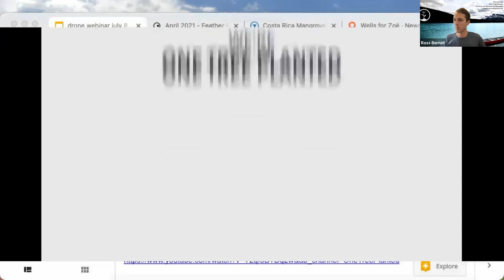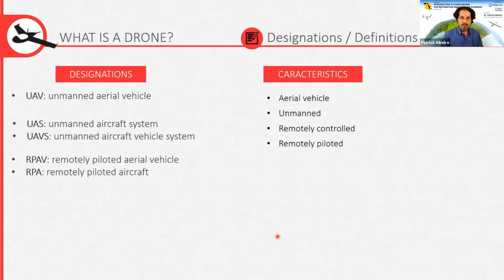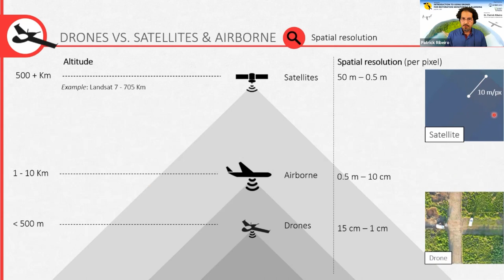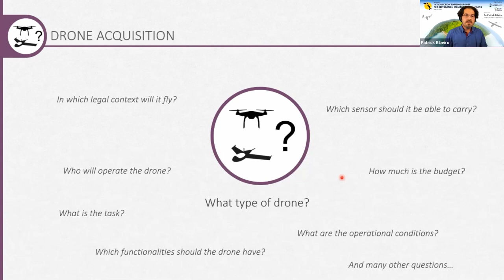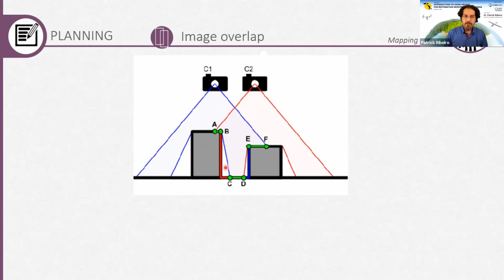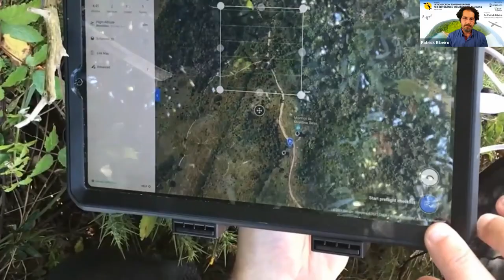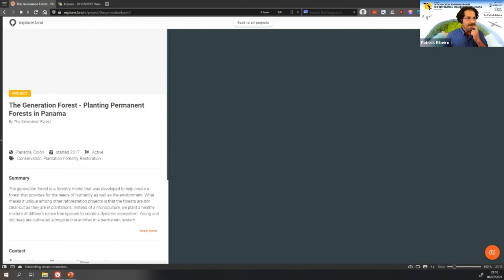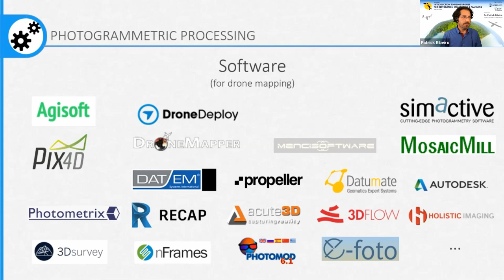Webinar: Drones for restoration monitoring and planning - by OpenForests & One Tree Planted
In this webinar, you will learn the basics of drones, how to carry out mapping missions and generate 3D models, Digital Elevation Models and orthomosaics employing photogrammetry techniques. (Check the chapters below)

Chapter index
0:00 Welcome
4:45 Presentation of One Tree Planted and Partners
10:47 About OpenForests
12:41 Outline of the presentation
15:28 What are drones?
24:03 Drones vs. Satellites vs. Airborne
30:35 Sensors
32:00 Photogrammetry
38:05 Which drone to acquire?
42:34 Planning and executing a mapping mission
54:10 Mission demonstration
1:03:36 Mapping applications and analysis
1:07:45 Aerial Panoramas
1:09:18 Webmaps &
1:11:35 Security issues & Legal situation
1:13:23 Q&A and final words

In this webinar, you will learn the basics of drones and how to map with them using photogrammetry techniques. Based on 10 years of experience, Dr. Patrick Ribeiro shares some fundamental aspects to consider when carrying out a mapping mission of forest landscapes.

The session took place the 8th of July 2021 and was carried out in collaboration with One Tree Planted.

Dr. Patrick Ribeiro is co-founder and CEO of OpenForests. He has been responsible for the development of drone-based forestry and conservation applications, as well as the execution of mapping missions for 10 years in countries such as Germany, Portugal, Costa Rica, Panama, Colombia, Ecuador, Peru, Suriname, and Indonesia. He is currently responsible for the development of the explorer.land, where drone imagery plays an important role. Patrick holds a PhD. in Physics.

Ross Bernet is the Forestry and Monitoring Specialist at One Tree Planted. He got his start in restoration ecology in 2011 when he was the program manager for a Haitian agroforestry NGO. Since then, he received his Master’s degree in environmental management from the Yale School of Forestry and Environmental studies. He is passionate about the intersection of Nature and Technology.